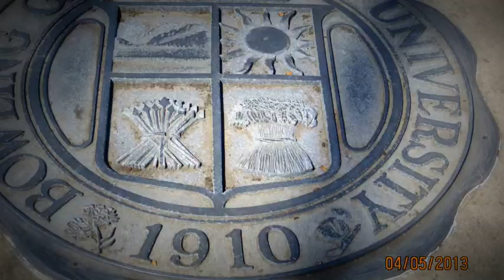BGSU Spring 13